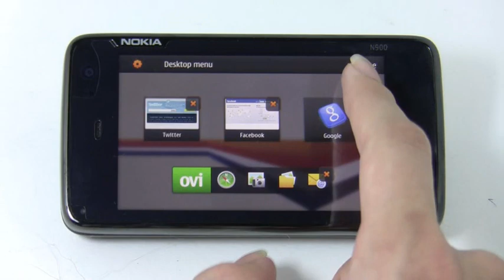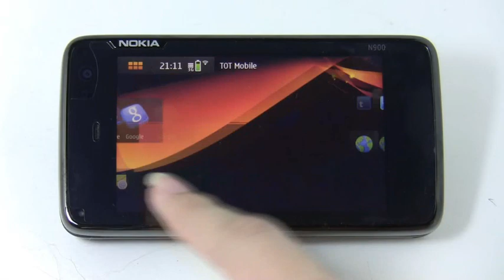N900 Reviews : N900 Desktop Background Changing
Video show how to change N900 Desktop Background and how nice is it.

- Sittiphol Phanvilai